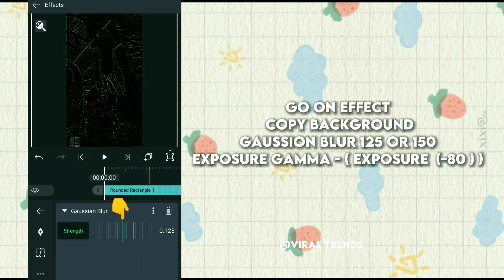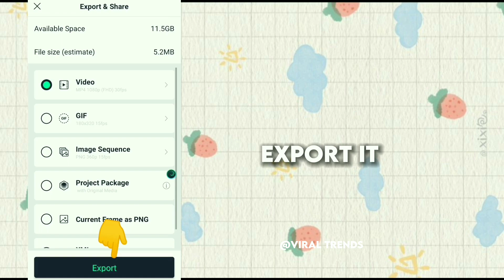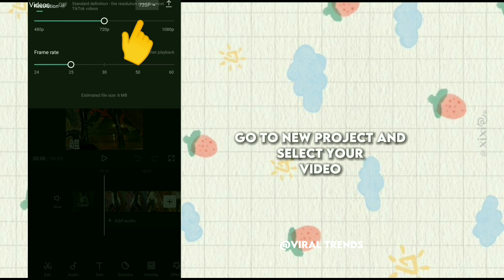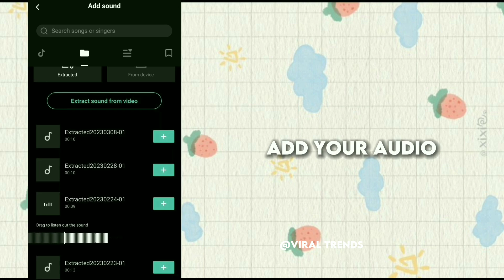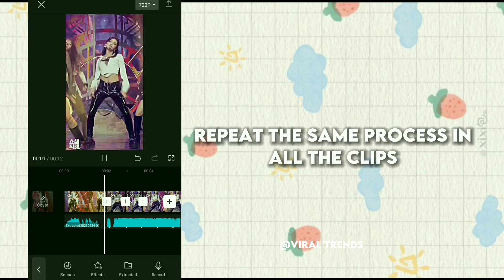VELOCITY TUTORIAL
apps used - alight motion , capcut